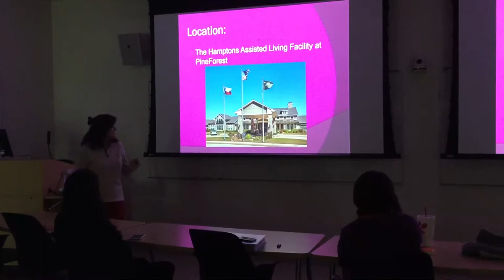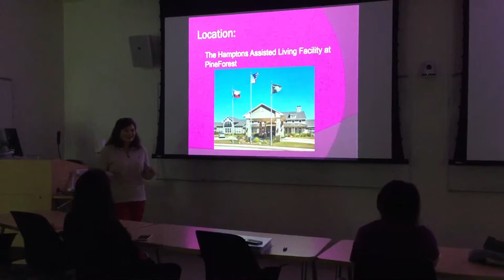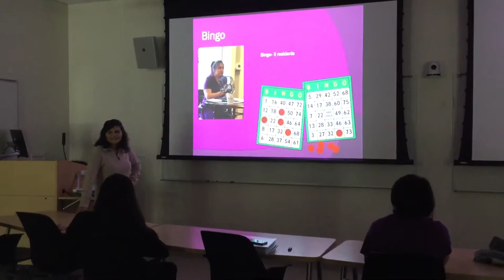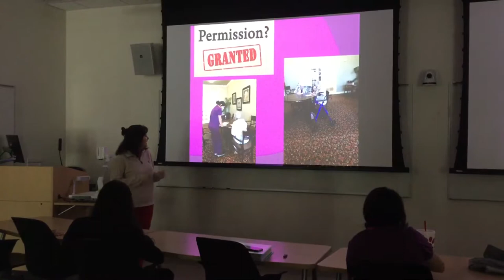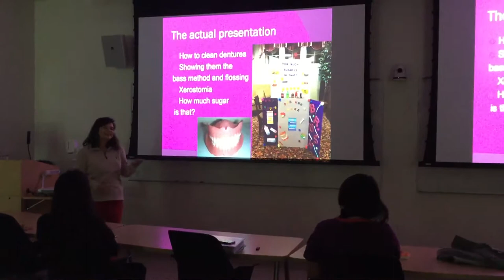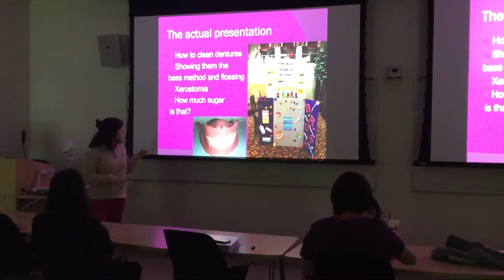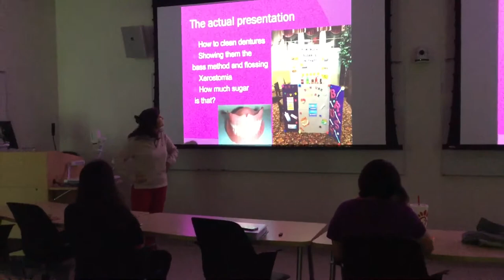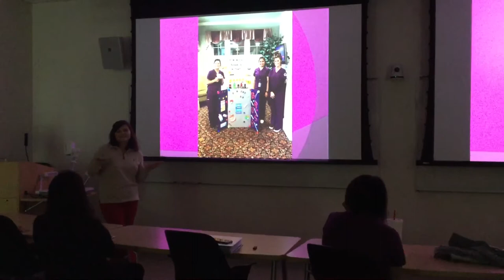Community Reflection Video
Melissa Hernandez